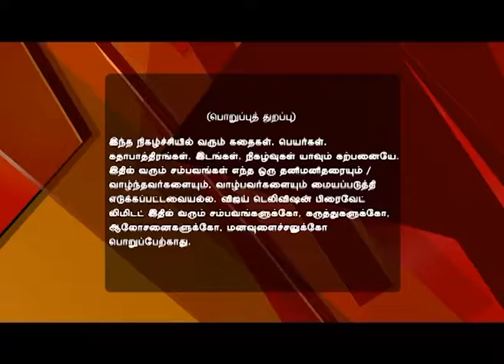En Anbu Thangaikku Full Episode 363